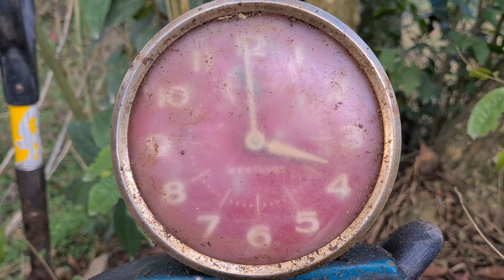Em Busca de uma Herança da Família.